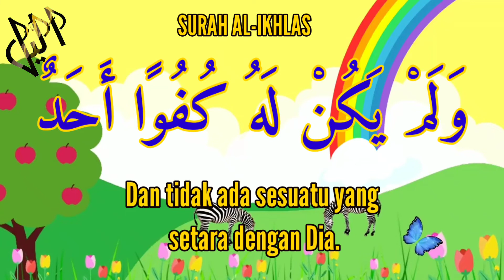Mudah Menghafal Surah Al-Ihlas‼️ Santi Tujuh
Mengahafal Mudah Surah Al-Lahab‼️ Santi Tujuh Semoga dengan Selalu Diperdengarkan Al Quran. Hal ini bertujuan agar ayat-ayat Al Quran menjadi tidak asing saat didengarkan pada usia dini dan selalu istiqomah. Vidio lengkap Juz 30 Medu dan surah-surah lain